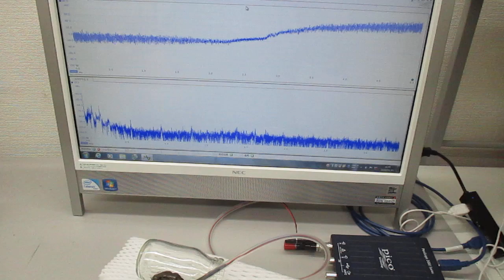超音波美顔器の表面改質（応力緩和）技術